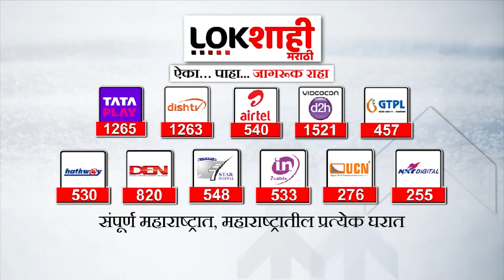CM Eknath Shinde Devendra Fadnavis Tour Delhi : शिंदे फडणवीस दिल्लीला रवाना , नेमंक काय आहे कारण?